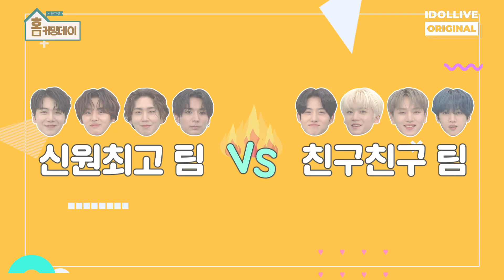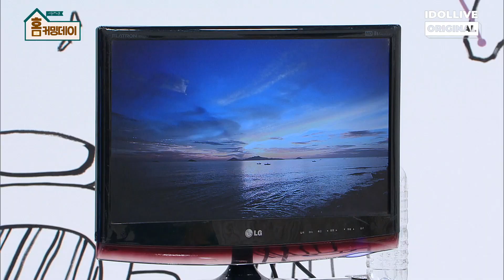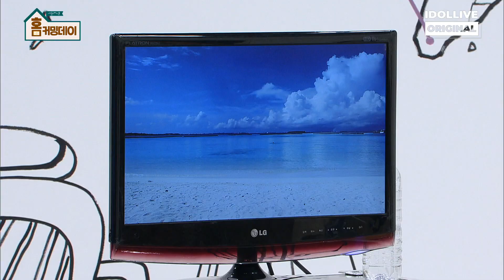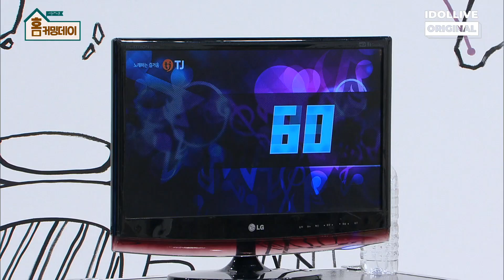[EP. 2] ¡Karaoke de la salud conquistada a través de la pasión! (IDOLLIVE School2 PENTAGON)